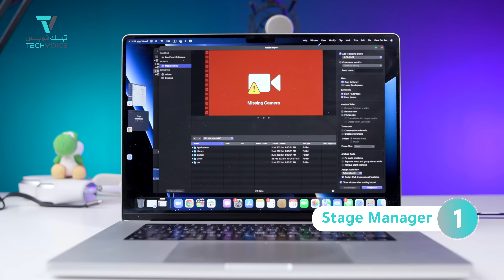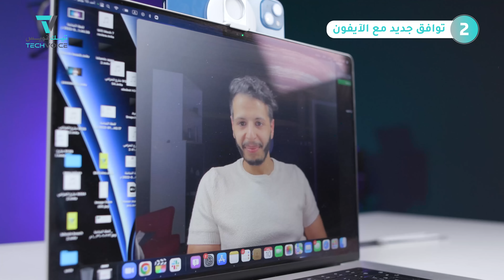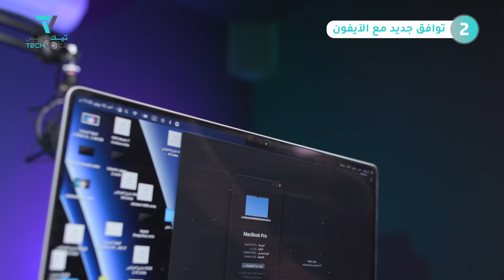استعراض مميزات نظام ماك الجديد Ventura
بهذا الفيديو نستعرض نظام ماك الجديد فينتورا، وميزة الارتباط الجديدة مع ايفون
الاكسسوارة المعروضة هي من Belkin.